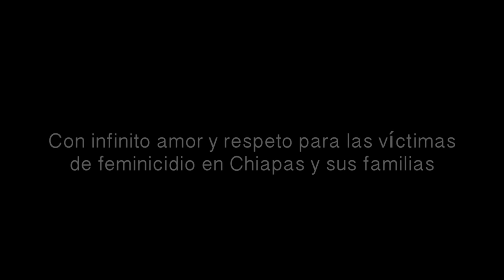Las Flores que Arrancas (Versión Documental) - Kristel Lilibeth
Dedicada a todas las víctimas de feminicidio en México y el mundo
Canción original del documental español "Las Flores que Arrancas" de Claudia Estrada

CRÉDITOS:

Marimba: Leonardo García
Jarana: Esteban Hidalgo
Batería: César Chandomí
Grabación y edición: César Chandomí/ The Sound Department/ Chiapas
Mezcla: Shilo Maldonado/ Shilo Machine/ Guadalajara, Jalisco

-Dirección: Kristel Lilibeth
-Fotografía, grabación y edición: Rob Pérez
-Asistente de producción: César Chandomí, Flor Constantino